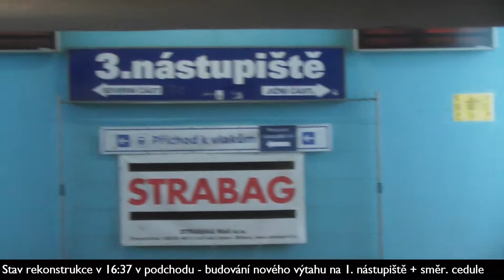Rekonstrukce nádraží Cheb #14 - 6. - 9.9.2018 / zbytek 13. týdne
Vítejte u dalího dílu z Rekonstrukce nádraží Cheb. Toto video je sestřih vlaků, provozu a rekonstrukce ze zbytku tohoto týdne. Budou zde vidět vlaky jezdící na nové 1. nástupiště a jak se rekonstruuje 2. nástupiště. Tento týden se odstraňovaly plechy střechy, všechny koleje a kopal se okraj nástupiště.